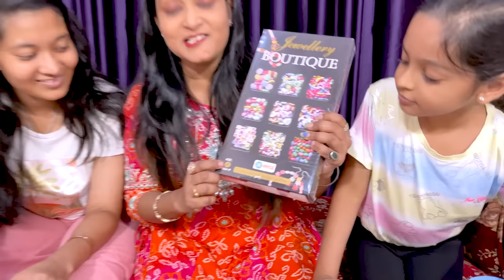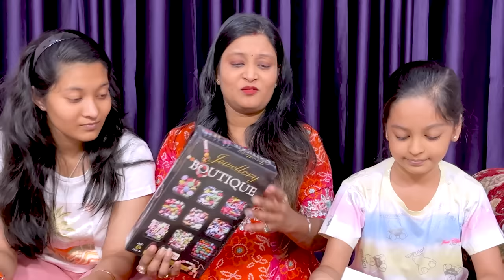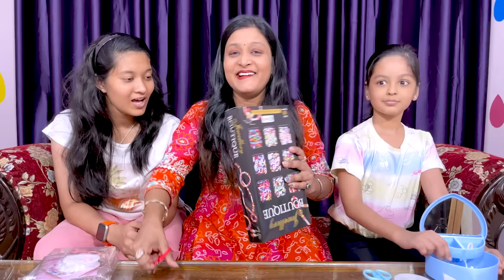💎 SUPER RICH VS RICH BRACELET MAKING CHALLENGE💲| Jinni & Dhwani👭| Cute Sisters